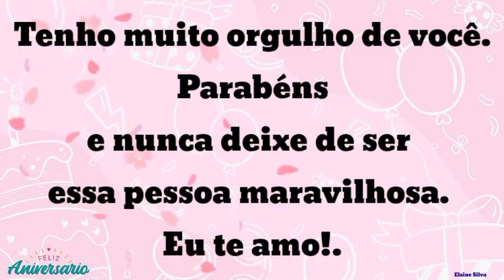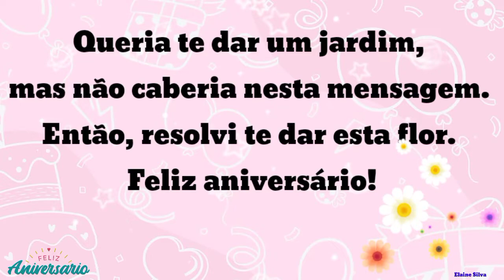MENSAGEM DE ANIVERSÁRIO | JUNHO é o seu Mês!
felizaniversário a todos os aniversariantes do mês de junho
Parabéns 🎈🎈